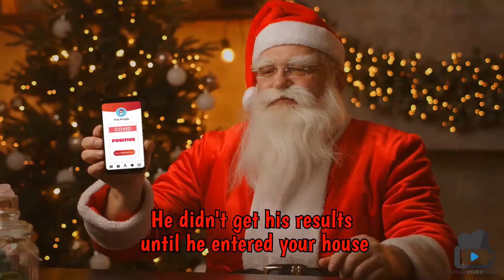Have a Very Merry Santa Claus Super Spreader COVID Christmas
As difficult as 2020 has been, at least you can take comfort in knowing the holidays are here, right?

Or at least you would have if you didn't invite the most dangerous super spreader of disease into your home for milk & cookies.